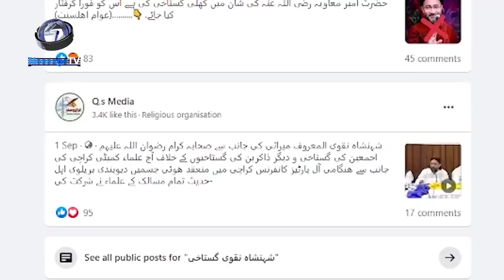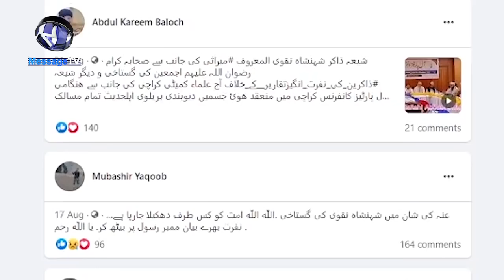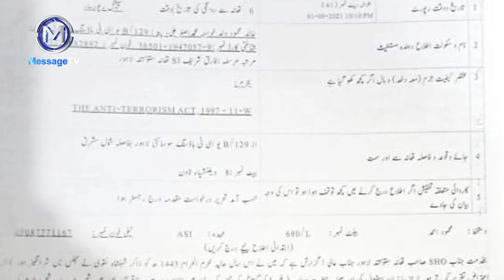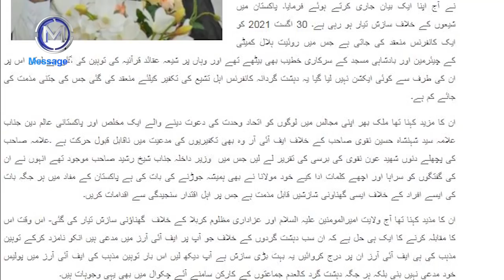Sahaba ki Gustakhi Par Shehanshah Naqvi ky Khilaf FIR Darj ! شہنشاہ نقوی کے خلاف ایف آئی آر درج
صحابی رسولﷺ ، کاتب وحی حضرت امیر معاویہ رضی اللہ عنہ کی گستاخی ! شیعہ عالم علامہ شہنشاہ نقوی کے خلاف ایف آئی آر درج
توہین کے واقعات اور ریاستی اداروں کا کردار
نیوز رپورٹ